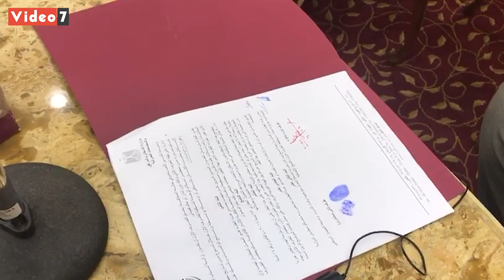محافظ شمال سيناء يسلم سيدة ميزار عبد الله شقة سكنية هدية من الرئيس